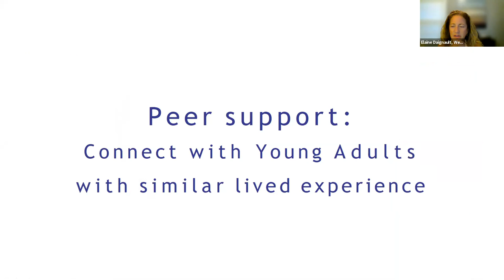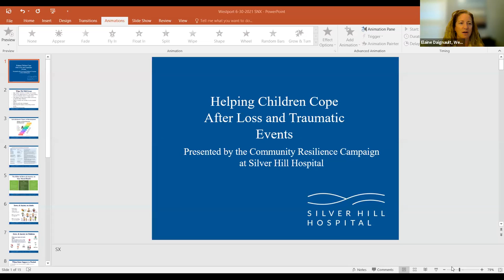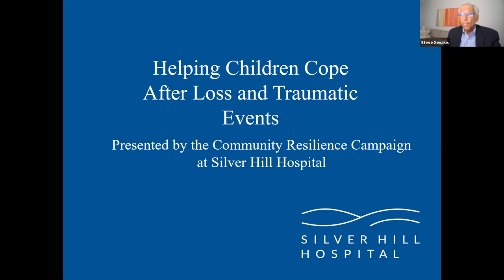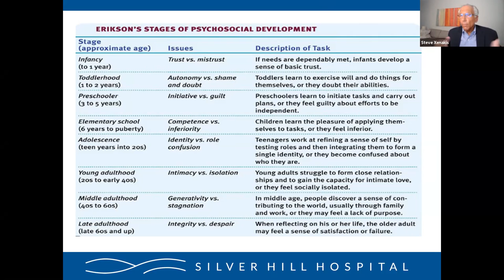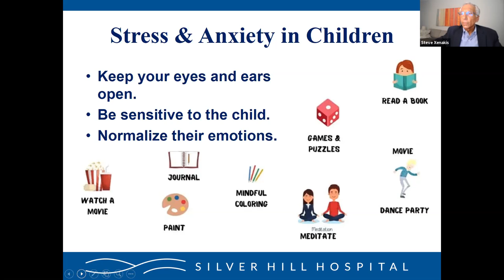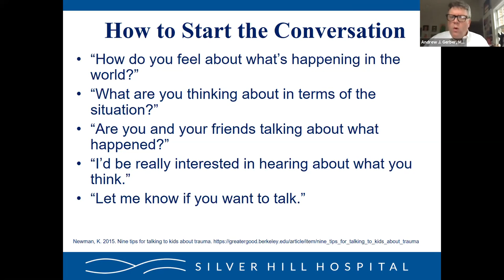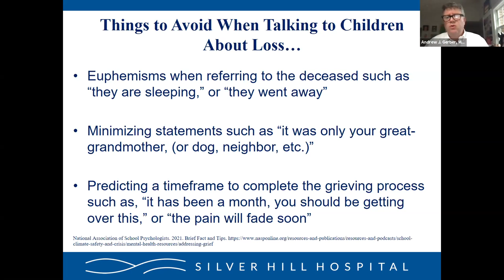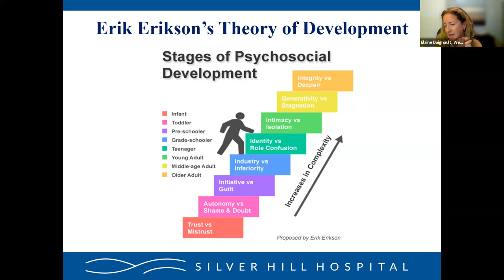Helping Children Cope After Loss and Traumatic Events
Silver Hill Hospital’s President and Medical Director, Andrew J. Gerber, MD, Ph.D., Director of the Community Resilience Campaign, Stephen N. Xenakis, M.D., Brigadier General (Ret), U.S. Army and Community Resilience Campaign Coach, Matt DeBernardis for a special workshop to help parents learn how to talk with and support children as they try to understand after a tragedy has occurred as well as approaches to recognize when children might need additional support.